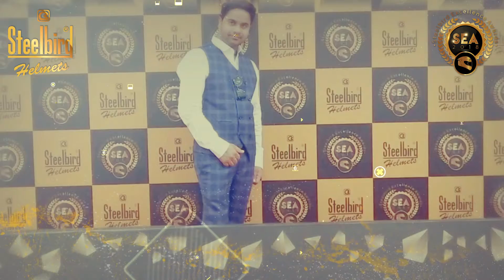STEELBIRD Excellence Award- SEA 2018 with Mr. MANISH - M/s GUPTA HELMET, GURGAON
on Awards Ceremony in Nong Nooch at PATTAYA City in Thailand.

DAY 1; 25 Nov 2018- Arrival at BANGKOK Airport,Visit BAAN SUKHAWADEE & COLOSSEUM SHOW

DAY 2; 26th Nov 2018- Awards Ceremony in Nong Nooch

DAY 3; 27th Nov. 2018- POOL PARTY / BAN SUKHAWADEE / ART IN PARADISE

DAY 4; 28th Nov. 2018- Proceed to the CORAL ISLAND by private speed boat, To take this opportunity to enjoy the various water Sports: Snorkeling, Underwater sea walking, Parachuting, Jet skiing- Water Scooter and hopping on the Banana boat

Although our group was extremely big (around 1200 people) but still fun.